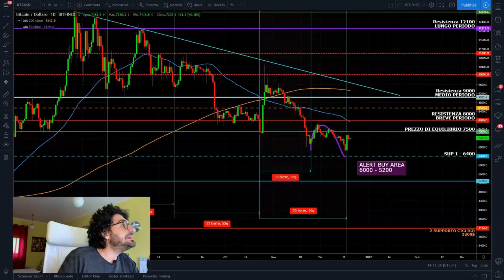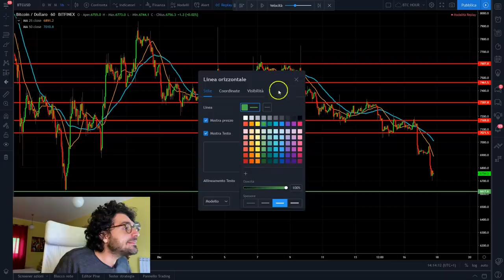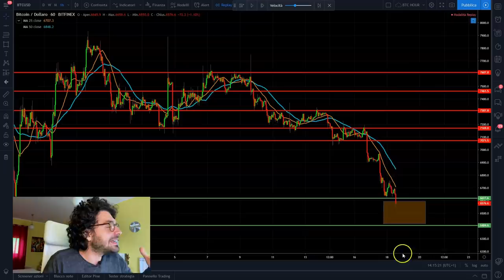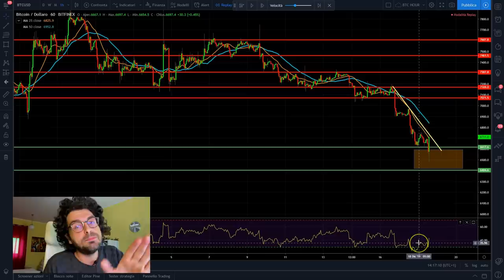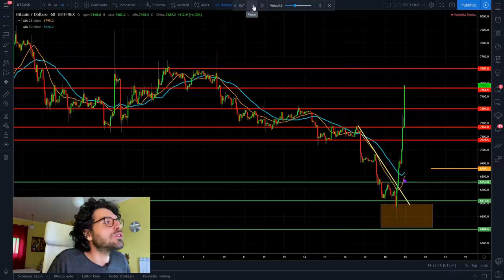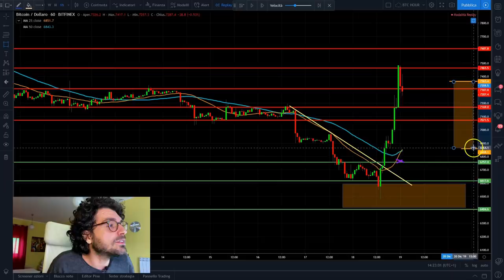GIURO: NON SONO STATO IO! 😱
GIURO: NON SONO STATO IO! Quale strategia ho usato per tradare il LONG su Bitcoin del 18 Dicembre. TUTTA la TECNICA SPIEGATA!